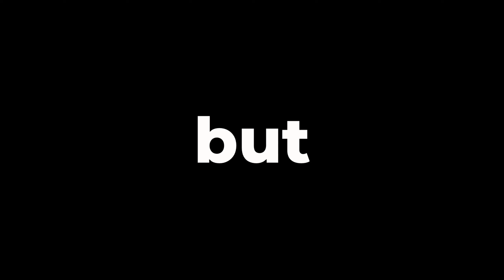Hi-Fi Rush is a Playable Cartoon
Hi-Fi Rush literally feels like a playable cartoon! It brings back the nostalgia of the PS2 era of games.

Shoutout to Bethesda for giving me a free copy of Hi-Fi Rush!